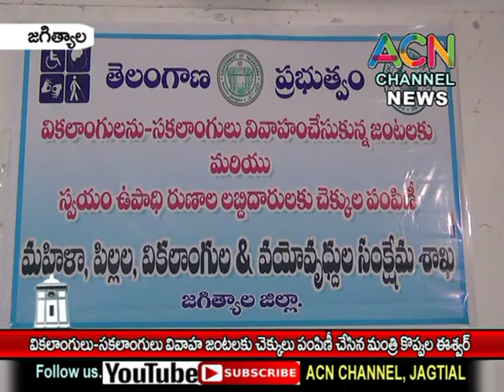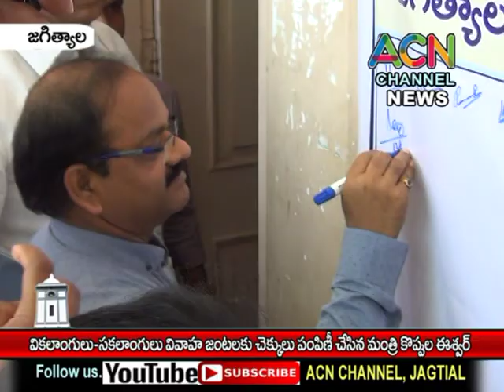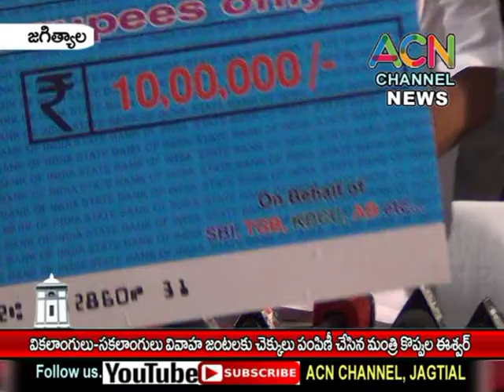జగిత్యాల : వికలాంగుల-సకలాంగుల వివాహ జంటలకు ఉపాధి చెక్కులు పంపిణీ చేసిన మంత్రి కొప్పుల ఈశ్వర్